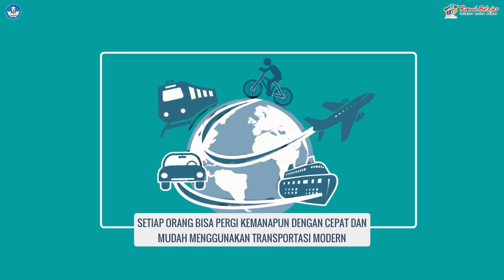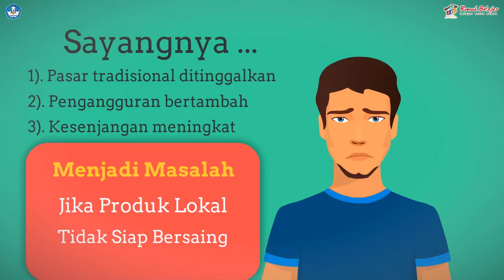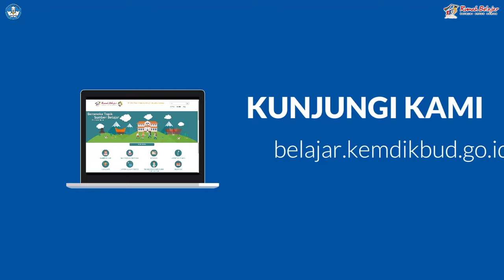Apa sih globalisasi itu?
Dijaman yang modern saat ini, semua serba mudah. Kita bisa belanja dari luar negeri, tau kabar berita mancanegara dan komunikasi dengan sodara diluar kota. Itu semua karena teknologi. Teknologi yang mempersempit ruang dan mempersingkat waktu. Sadar gak sih kalo itu semua merupakan dampak dari globalisasi?